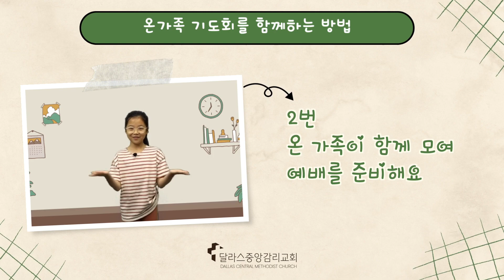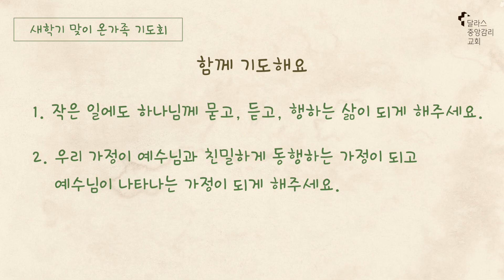2023.8.14 (월) 새학기 맞이 온가족 기도회 - 안송이 전도사(시편 16:8)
주소
3800 Carbon Rd

교회(church)/단체명 : Korean Central United Methodist Church of Dallas
CCLI Copyright License #: CCLI 11137632
CCLI Streaming License #: CSPL108628